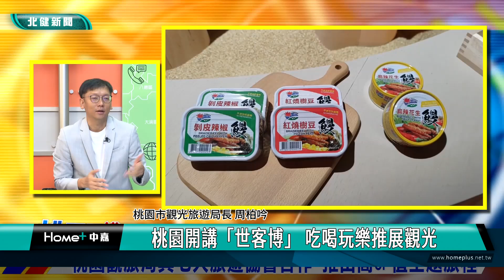預告 節目|桃園開講「世客博」 吃喝玩樂推展觀光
中嘉寬頻|北健座談節目桃園開講新一集預告

世界客家博覽會在桃園盛大開展中，集結世界各地的客家文化與特色、吃喝玩樂通通有，中嘉寬頻|北健座談節目-「桃園開講」，本集邀請桃園市觀光旅遊局局長，分享世客博遊程攻略，以及未來桃園的觀光發展方向，精彩節目內容請鎖定每週六晚間九點CH4「桃園開講」。
世界客家博覽會在桃園，集結世界各地的客家文化與特色，預計會吸引超過600萬人次到訪，中嘉寬頻|北健座談節目-「桃園開講」，本集邀請桃園市觀光旅遊局局長，分享世客博要怎麼玩，以及這場國際盛會的宣傳與觀光效益。

世客博有兩大主展館與8個衛星展區，都有各自的特色與亮點，為了帶動並串連桃園的觀光，市府這次特別和旅遊協會合作推出高CP值主題遊程，也和高鐵假期合作推出套票、推展效益相當亮眼。

光是世界館與台灣館兩座主展館，以及周邊的市集區，就有許多值得一逛的亮點，局長也分享他自己認為非常有特色的展區，鼓勵還沒造訪過世客博的民眾一定要來一趟。

中嘉寬頻|北健座談節目-「桃園開講」，傾聽民眾聲音、關心在地需求、監督市政建設，將在每週六晚間九點與觀眾朋友見面，邀請觀眾朋友鎖定CH4北健活力頻道，了解桃園大小事。